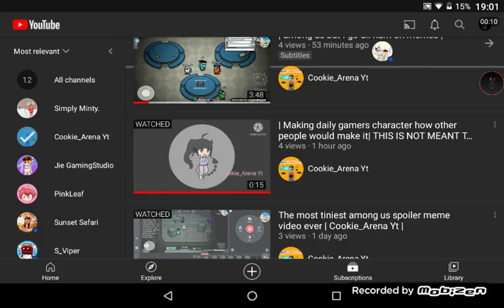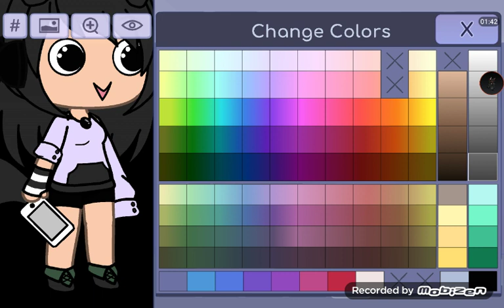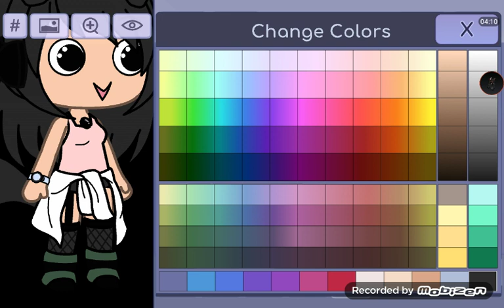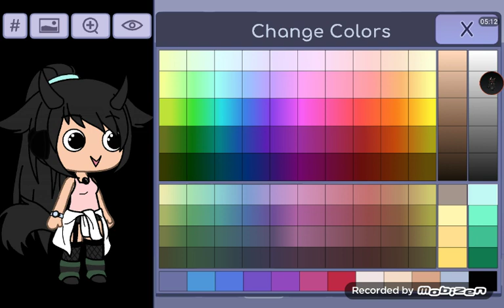the cookie arena challenge (ಥ ‿ ಥ)